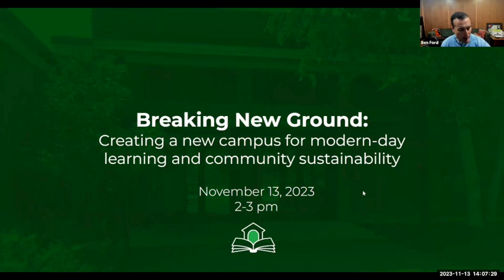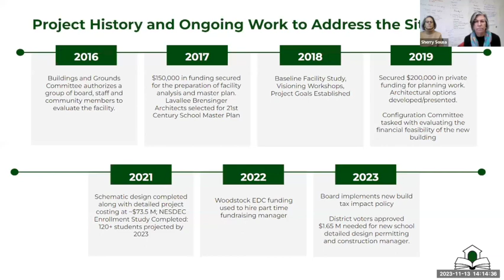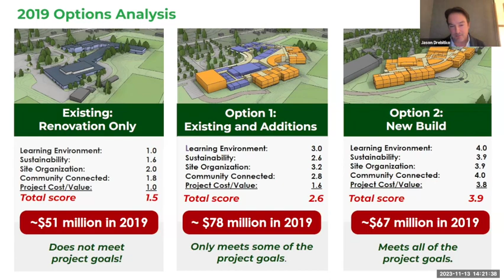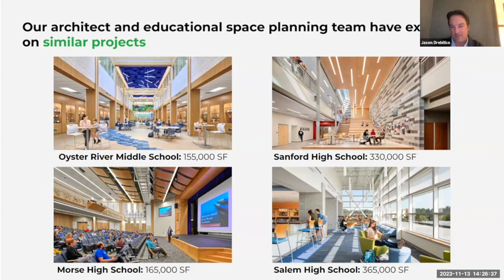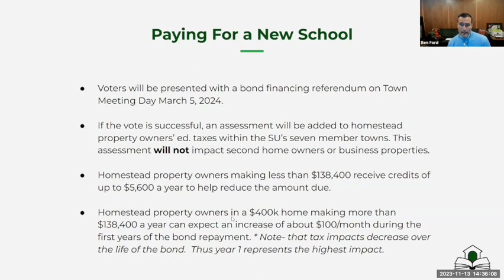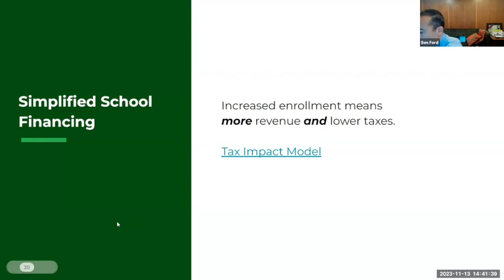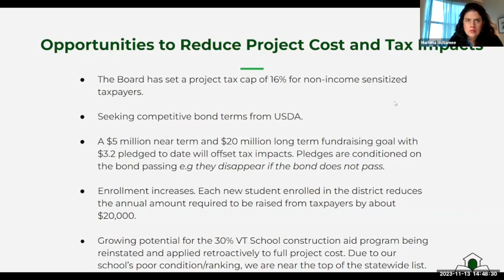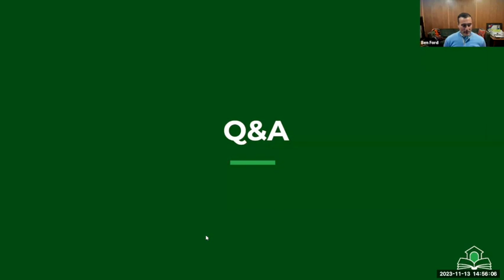Woodstock Union Middle & High School Building Update 11/13/2023